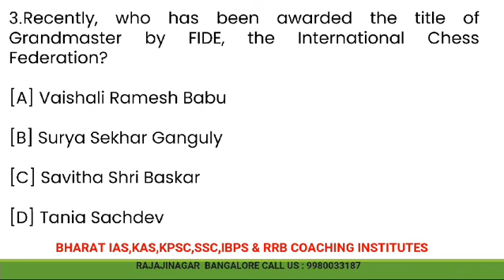BHARAT IAS & KAS COACHING INSTITUTES. Rajajinagar.Series 45 Current Affairs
ANS : 1.A
2.B
3.B